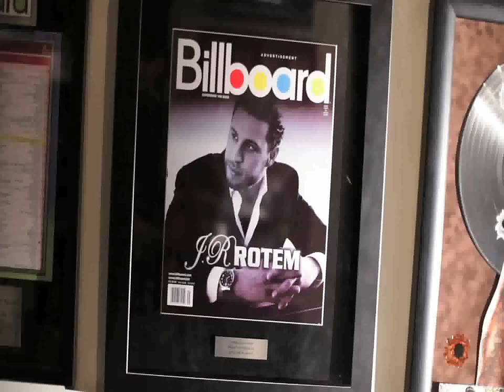J.R Rotem - Interview Producer Winner (Ronnie D Music)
Beluga Heights JR Rotem announces winner Ronnie D Music